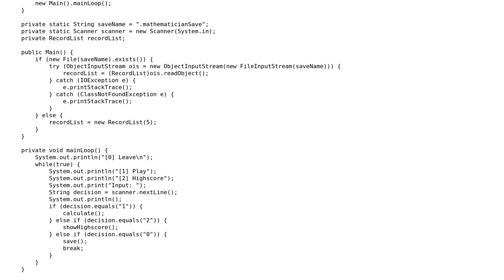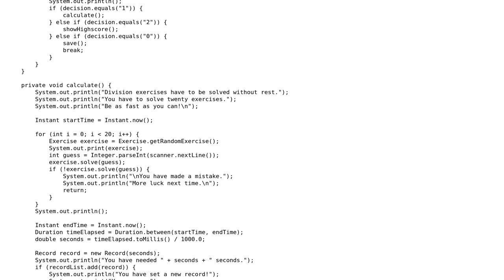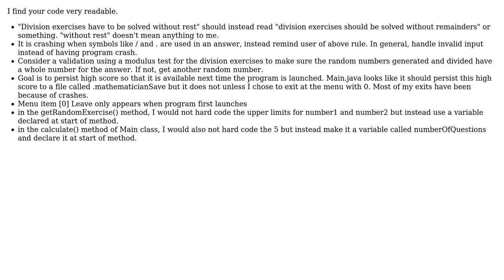Code Review: Timed arithmetic quiz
With thanks & praise to God, and with thanks to the many people who have made this project possible! | Content (except music & images) licensed under CC BY-SA | Music | Images & others | With thanks to user mcgyver5 user Dexter Thorn user 200_success and the Stack Exchange Network Trademarks are property of their respective owners. You are responsible for your own actions.